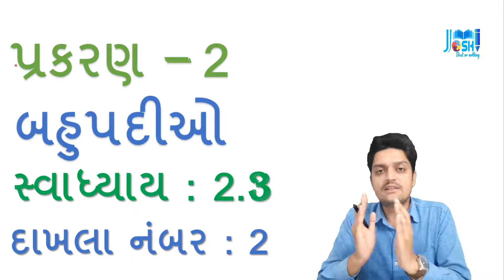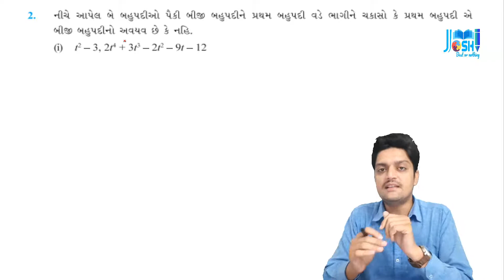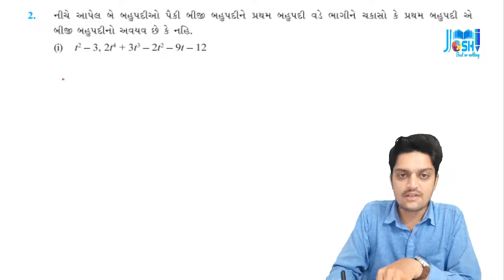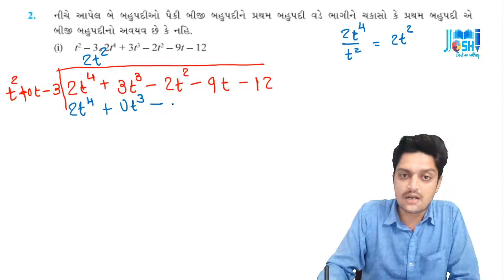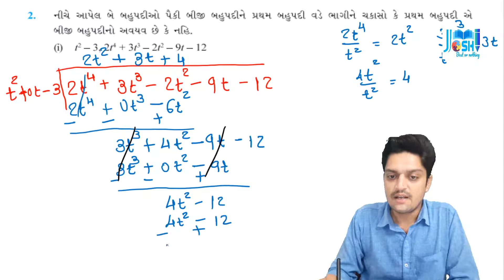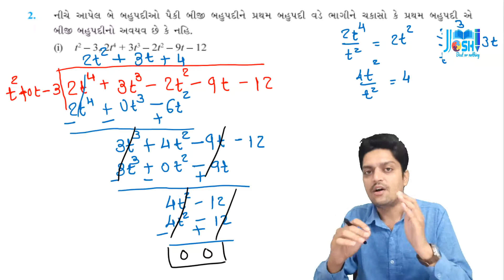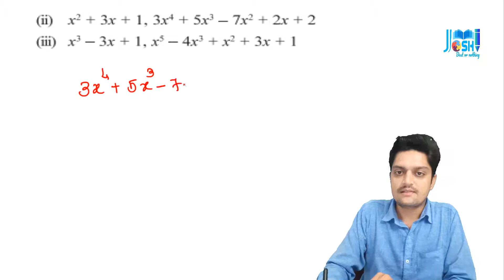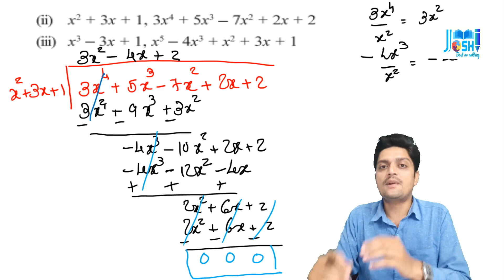compressed ધોરણ:10 લેકચર:4 સ્વાધ્યાય:2.3 દાખલો:4